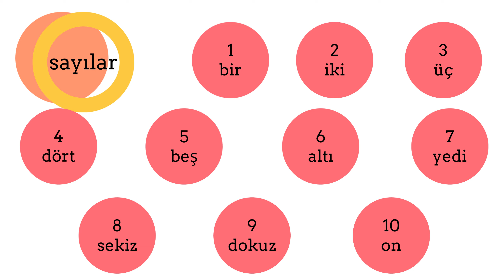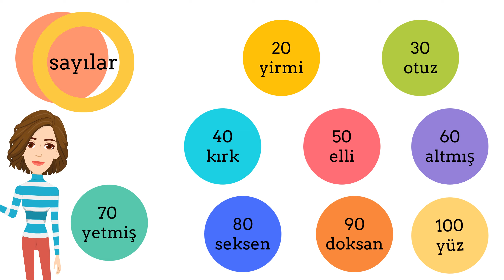SAYILAR 🔢Numbers in Turkish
Learn how to count in Turkish and the right pronunciations.